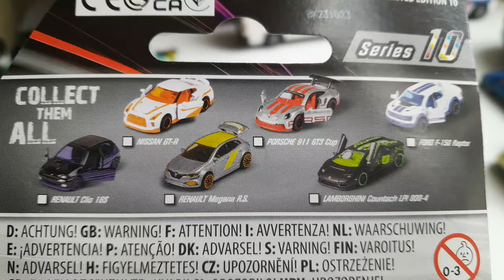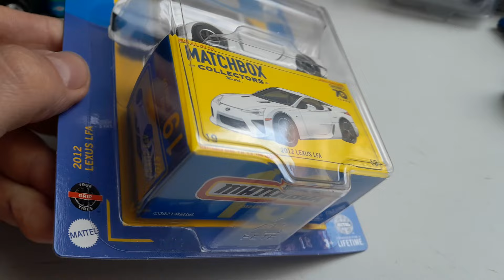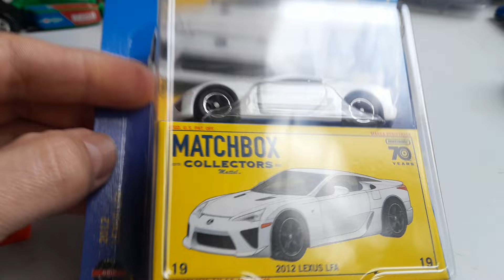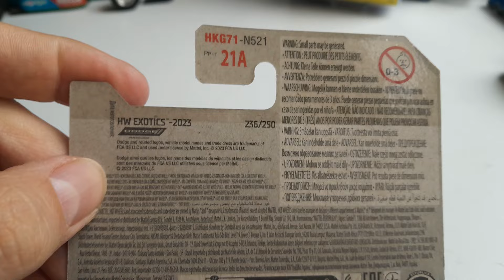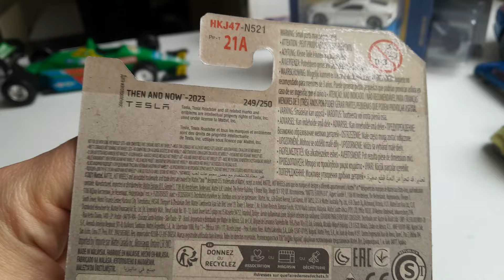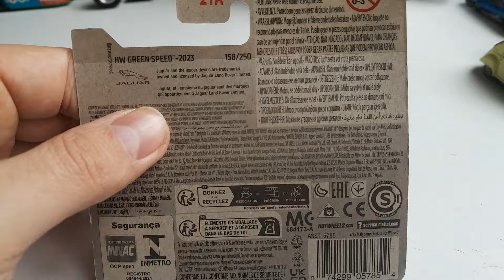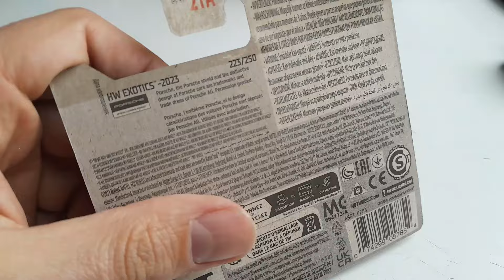Mes nouveaux modèles achetés et trouvés ! Majorette + Hot Wheels + Matchbox...